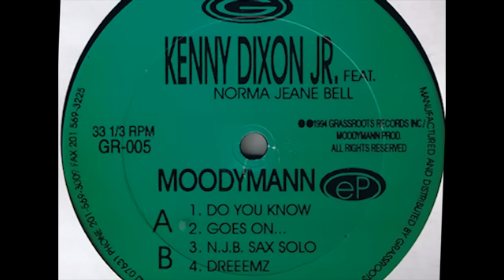Kenny Dixon Jr. ft. Norma Jeane Bell - Goes On...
Kenny Dixon Jr. ft. Norma Jeane Bell, Moodymann EP, Grassroots Records, 1994.